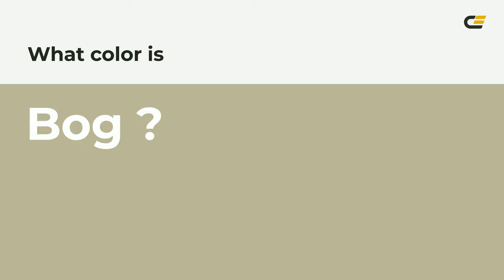Bog color bab796 hex color - Yellow color - Cool color bab796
What color is Bog ? bab796 hex color - Yellow color - Cool color bab796

Hex bab796 Color Code is also known as Bog color.

Hex bab796 Color code in RGB color code model is created after adding 72.94% red color, 71.76% green color and 58.82% blue color.
Hex bab796 Color code in CMYK color (process color) code model is generated after subtraction of 0% cyan, 1% magenta, 19% yellow and 27% black.